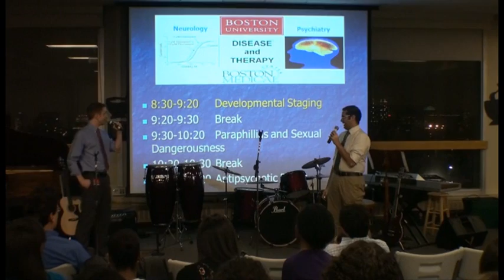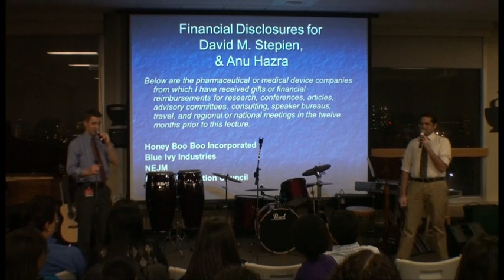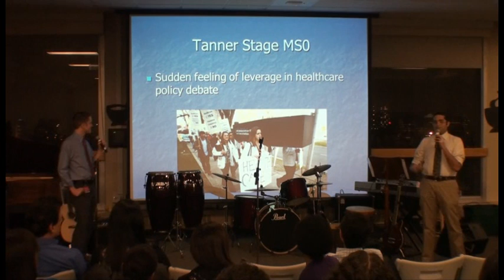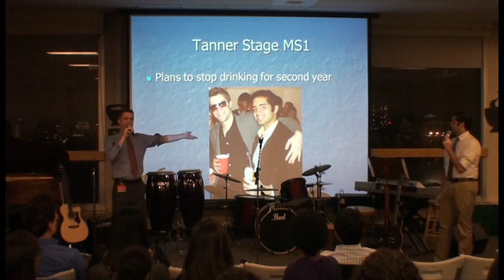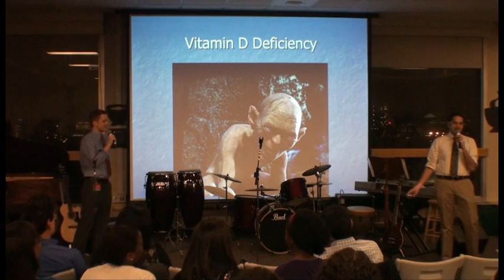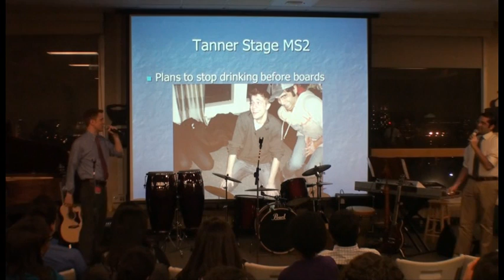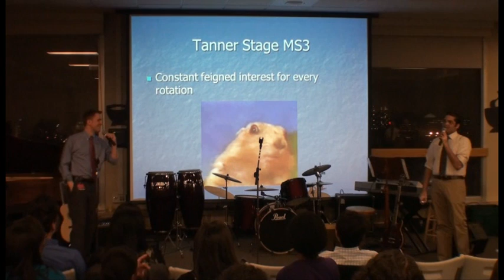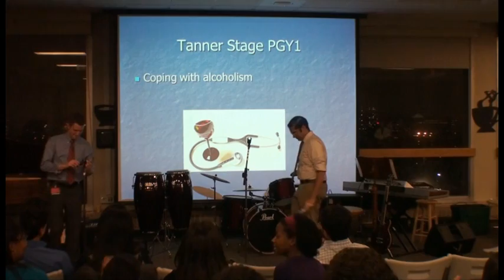anu and dave